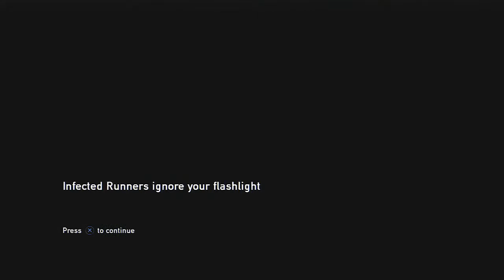The Last of Us w/Commentary #77: Underground 2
Hits & misses. We finally get past all the Infected in the tunnel.

Recorded from May 3-26, 2014 with the AVerMedia Game Capture HD. Commentary recorded with Audacity. All rendered with Sony Vegas.

Sony / Naughty Dog owns everything but my voice.